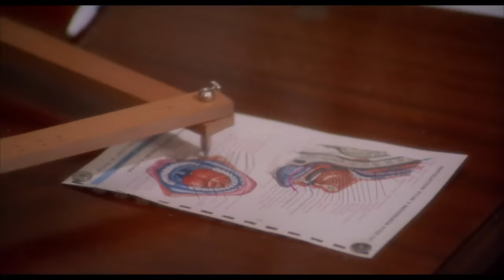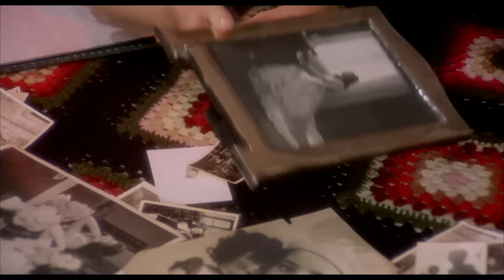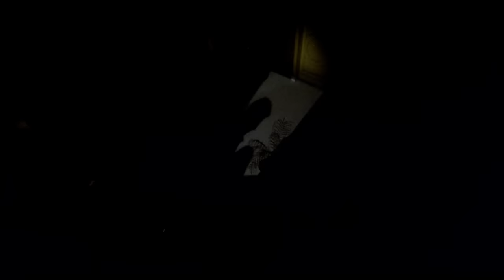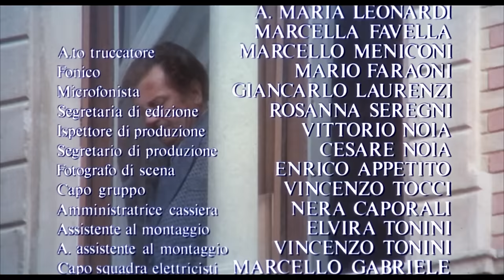Perversa - Appassionata - Pelicula Completa HD (Ita Sub Español) by Film&Clips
Regia/Director: Gianluigi Calderone
Sceneggiatura/Guión: Gianluigi Calderone, Alessandro Parenzo, Domenico Rafele
Star/Actores: Gabriele Ferzetti, Ornella Muti, Eleonora Giorgi
(1974)

Un dentista casado se involucra en una relación sexual con la mejor amiga de su hija adolescente. Mientras tanto, la salud mental de su esposa se está deteriorando y su hija necesita urgentemente una relación.

Un dentista sposato viene coinvolto in una relazione sessuale con la migliore amica della figlia adolescente. Nel frattempo, la salute mentale di sua moglie si sta deteriorando e sua figlia ha un disperato bisogno di una relazione.